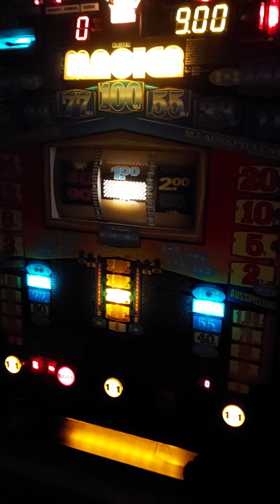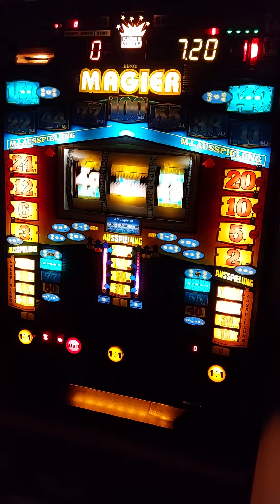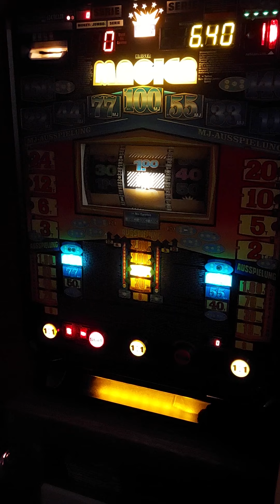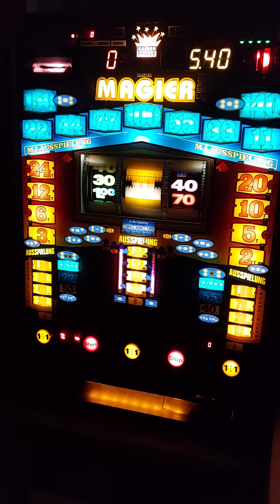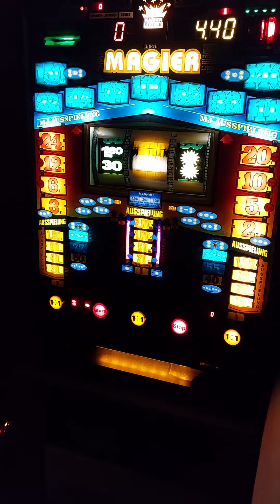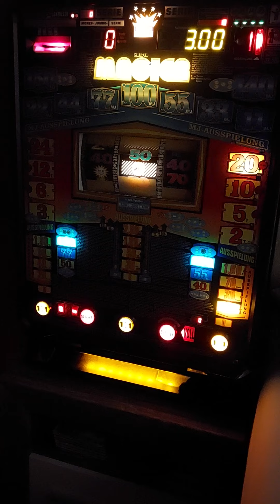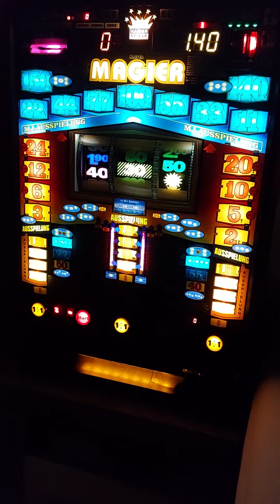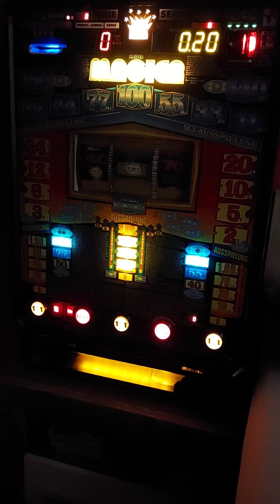Magier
einfach mal so bei 10€ drauf gehalten.